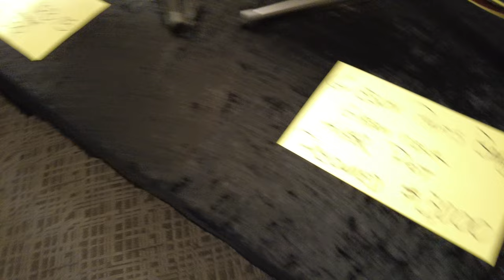Sockeye By Don Reno. SPBGMA 2024 Huber Suite. Huber Banjos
@matthewmilligan459 and @dereknbanjo kicking butt on Sockeye!